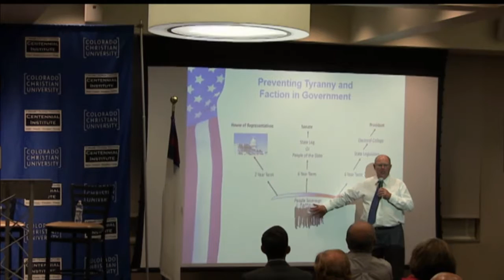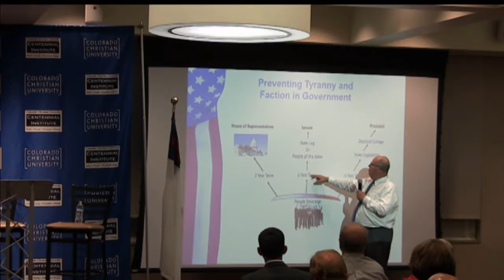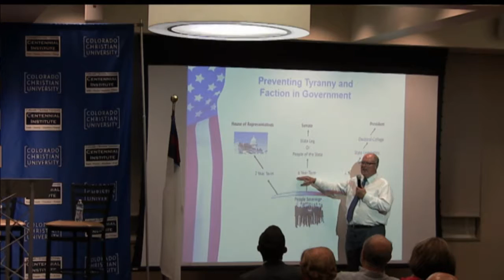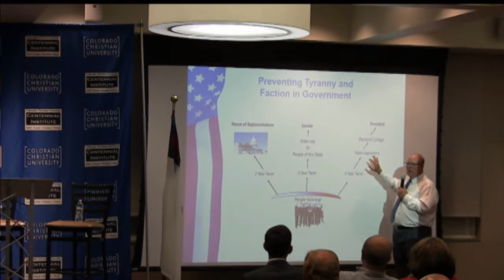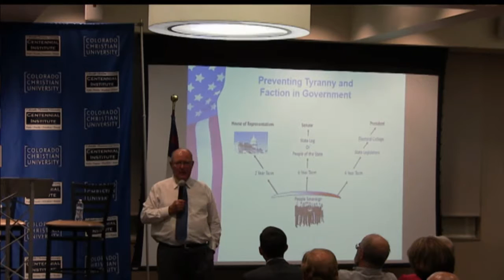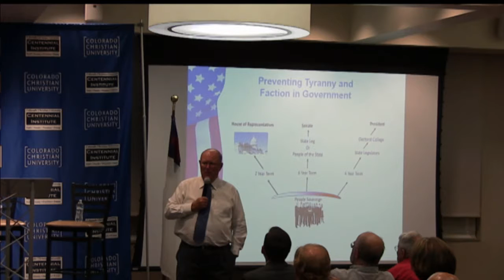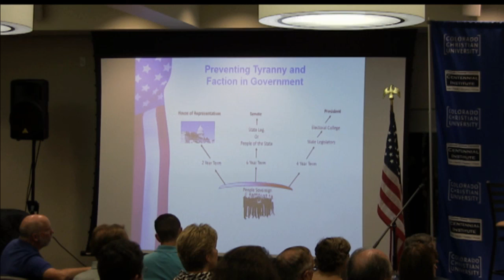Distinguished Speaker Series with U.S Senate Candidate Darryl Glenn